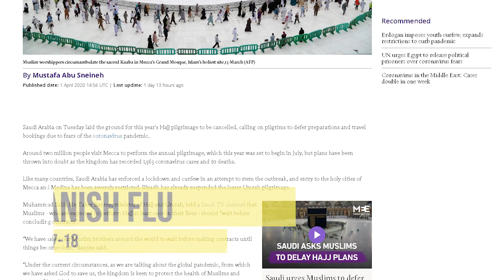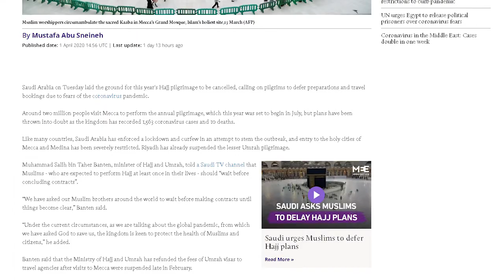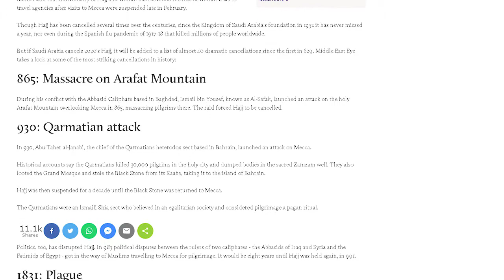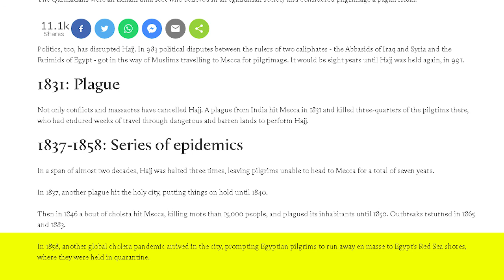Hajj 2020 | Hajj cancellations over the centuries | Hajj Details | by Nation 92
Hajj 2020 | How Many Times Hajj has been delayed before | Nation 92

Coronavirus may see pilgrimage scrapped for the first time since the founding of Saudi Arabia, but 2020 will join a long list of years that have missed the annual event
Saudi Arabia on Tuesday laid the ground for this year's Hajj pilgrimage to be cancelled, calling on pilgrims to defer preparations and travel bookings due to fears of the coronavirus pandemic.

Around two million people visit Mecca to perform the annual pilgrimage, which this year was set to begin in July, but plans have been thrown into doubt as the kingdom has recorded 1,563 coronavirus cases and 10 deaths.

Like many countries, Saudi Arabia has enforced a lockdown and curfew in an attempt to stem the outbreak, and entry to the holy cities of Mecca and Medina has been severely restricted. Riyadh has already suspended the lesser Umrah pilgrimage.
Muhammad Salih bin Taher Banten, minister of Hajj and Umrah, told a Saudi TV channel that Muslims - who are expected to perform Hajj at least once in their lives - should “wait before concluding contracts”.

“We have asked our Muslim brothers around the world to wait before making contracts until things become clear,” Banten said.

“Under the current circumstances, as we are talking about the global pandemic, from which we have asked God to save us, the kingdom is keen to protect the health of Muslims and citizens,” he added.

Banten said that the Ministry of Hajj and Umrah has refunded the fees of Umrah visas to travel agencies after visits to Mecca were suspended late in February.

Though Hajj has been cancelled several times over the centuries, since the Kingdom of Saudi Arabia's foundation in 1932 it has never missed a year, nor even during the Spanish flu pandemic of 1917-18 that killed millions of people worldwide.

But if Saudi Arabia cancels 2020's Hajj, it will be added to a list of almost 40 dramatic cancellations since the first in 629. Middle East Eye takes a look at some of the most striking cancellations in history:

865: Massacre on Arafat Mountain
During his conflict with the Abbasid Caliphate based in Baghdad, Ismail bin Yousef, known as Al-Safak, launched an attack on the holy Arafat Mountain overlooking Mecca in 865, massacring pilgrims there. The raid forced Hajj to be cancelled.

930: Qarmatian attack
In 930, Abu Taher al-Janabi, the chief of the Qarmatians heterodox sect based in Bahrain, launched an attack on Mecca.

Historical accounts say the Qarmatians killed 30,000 pilgrims in the holy city and dumped bodies in the sacred Zamzam well. They also looted the Grand Mosque and stole the Black Stone from its Kaaba, taking it to the island of Bahrain.

Hajj was then suspended for a decade until the Black Stone was returned to Mecca.

The Qarmatians were an Ismaili Shia sect who believed in an egalitarian society and considered pilgrimage a pagan ritual.

983: Abbasid and Fatimid Caliphates
Politics, too, has disrupted Hajj. In 983 political disputes between the rulers of two caliphates - the Abbasids of Iraq and Syria and the Fatimids of Egypt - got in the way of Muslims travelling to Mecca for pilgrimage. It would be eight years until Hajj was held again, in 991.

1831: Plague
Not only conflicts and massacres have cancelled Hajj. A plague from India hit Mecca in 1831 and killed three-quarters of the pilgrims there, who had endured weeks of travel through dangerous and barren lands to perform Hajj.

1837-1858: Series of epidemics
In a span of almost two decades, Hajj was halted three times, leaving pilgrims unable to head to Mecca for a total of seven years.

In 1837, another plague hit the holy city, putting things on hold until 1840.

Then in 1846 a bout of cholera hit Mecca, killing more than 15,000 people, and plagued its inhabitants until 1850. Outbreaks returned in 1865 and 1883.

In 1858, another global cholera pandemic arrived in the city, prompting Egyptian pilgrims to run away en masse to Egypt's Red Sea shores, where they were held in quarantine.